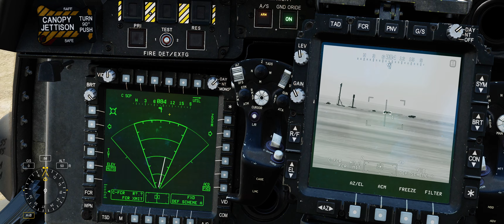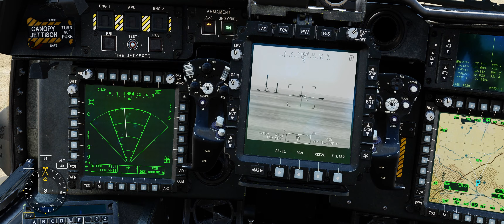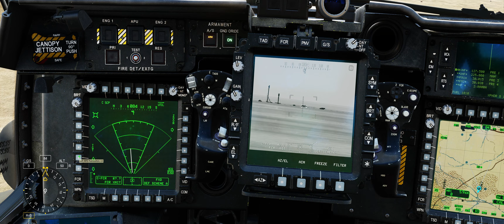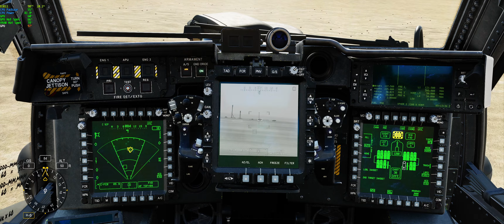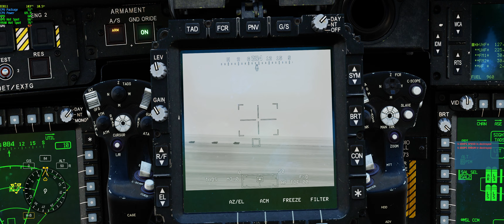DCS AH-64D FCR bug